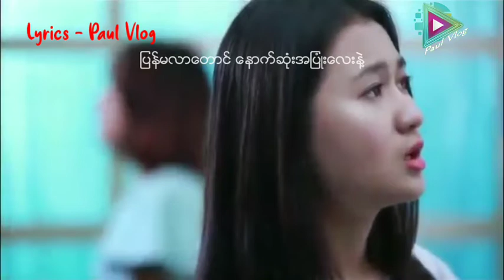Esther Dwe & Dint Htari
cover song